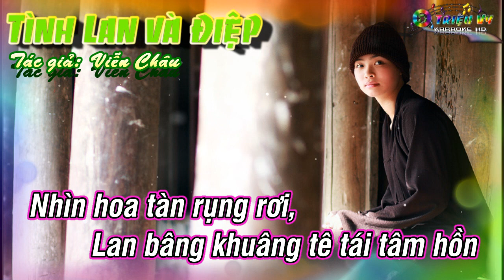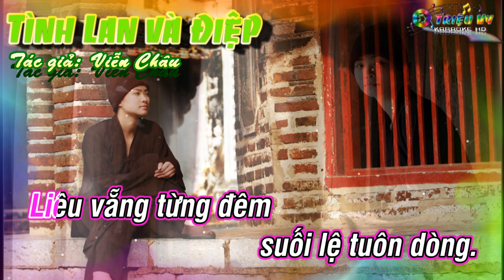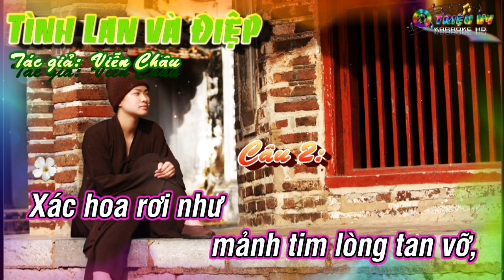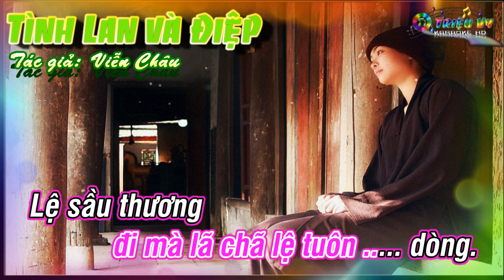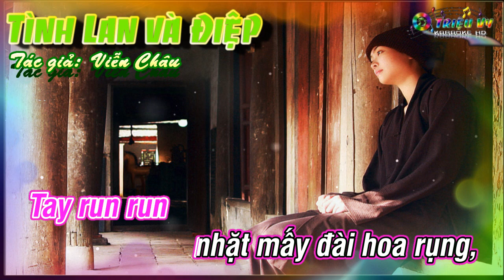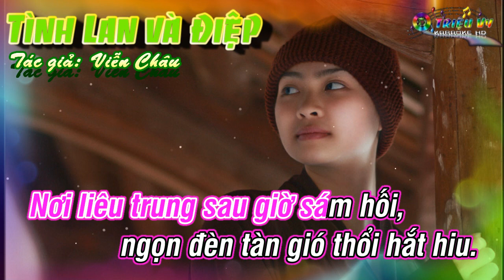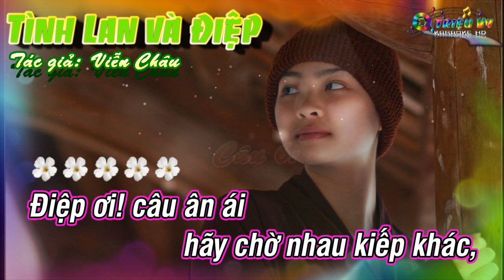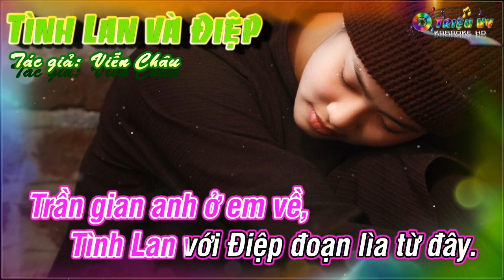Karaoke- VỌNG CỔ- Tình Lan và Điệp- Dây đào thấp- Út Bạch Lan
tg: Vien Chau
TÌNH LAN VÀ ĐIỆP